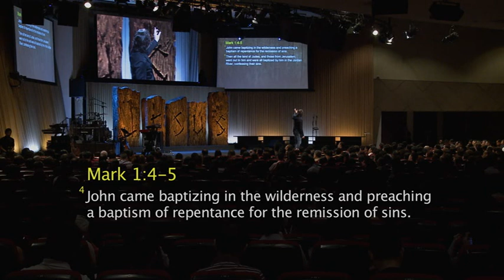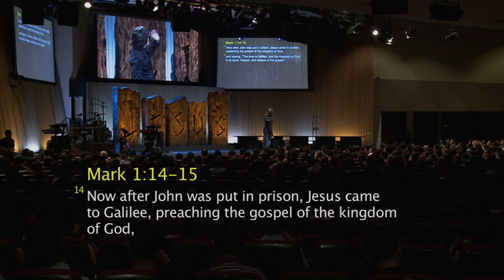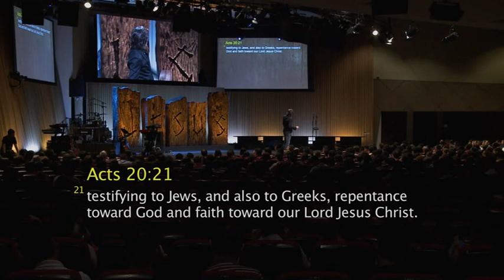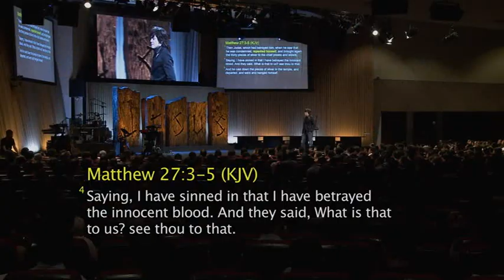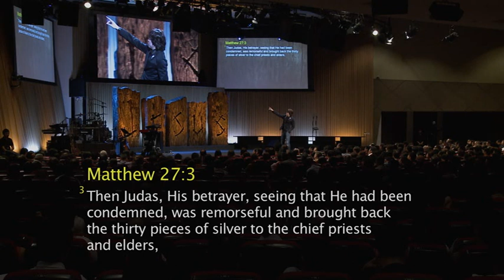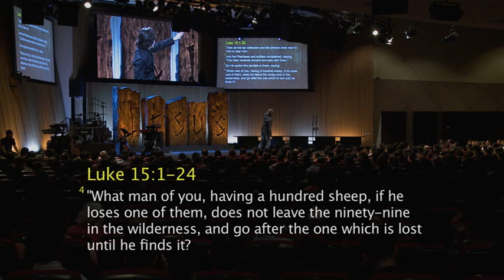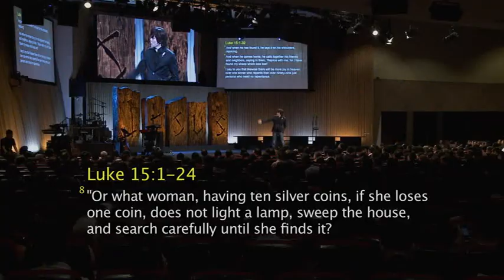Joseph Prince | Grace Leads To True Repentance